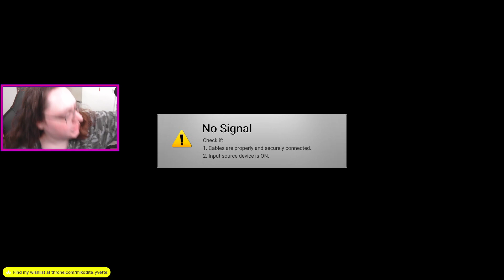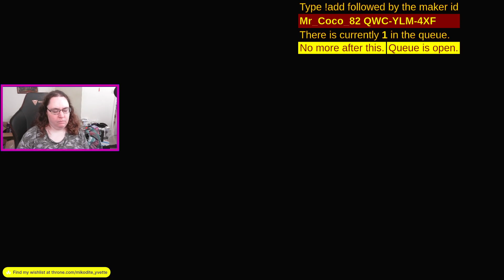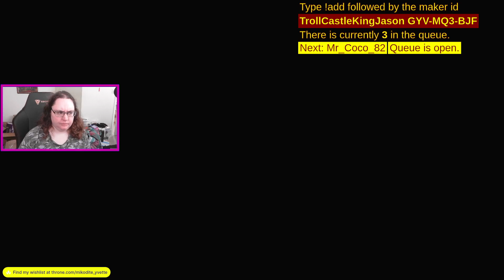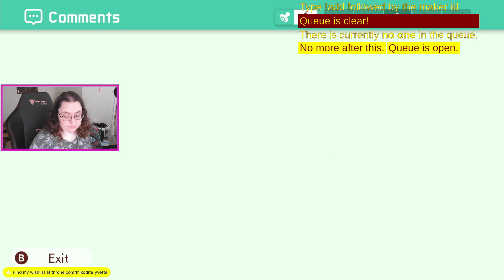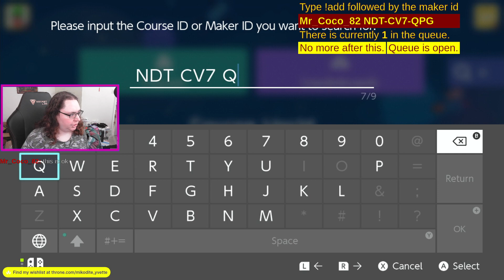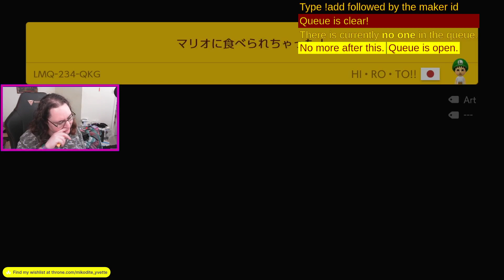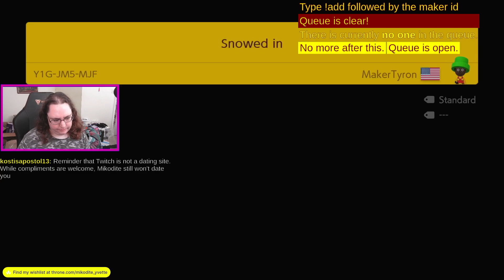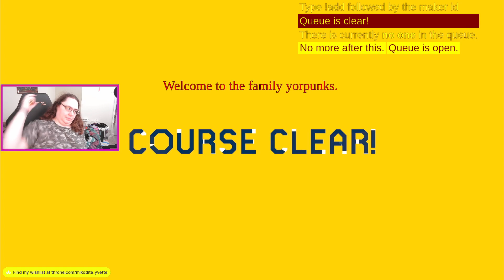Do the Mario!